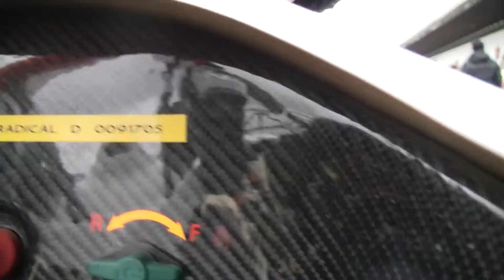Shotgun Ride in Radical SR3 - Carscoops